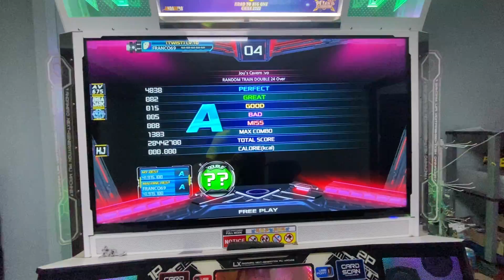Random Train D24 Over [N°10] (HJ) 8Miss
- Phalanx D24 S Rank
- Will o The Wisp D25 1Miss
- Hyacinth D24 2Miss
- Sarabande D24 5Miss